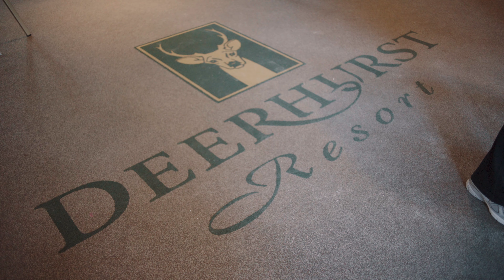Huntsville's Girlfriends' Getaway Weekend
A revitalizing and exciting weekend full of fun, fashion, music, food and shopping with your best gal pals and all of the extraordinary women in your life!